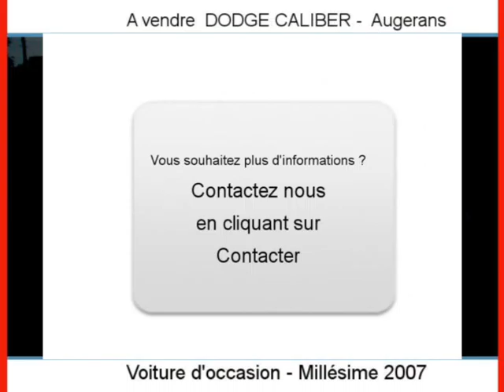Achat Vente une DODGE CALIBER Augerans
A vendre à  Augerans  Occasion automobile DODGE CALIBER de 72000 Km.
automobile occasion Autoenvideo : Achat Vente une DODGE CALIBER  Augerans  Jura